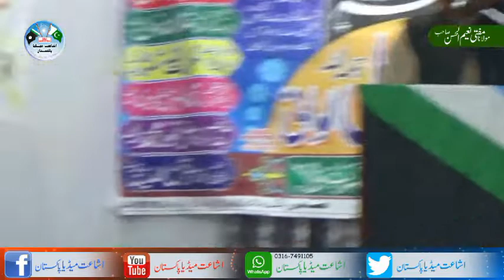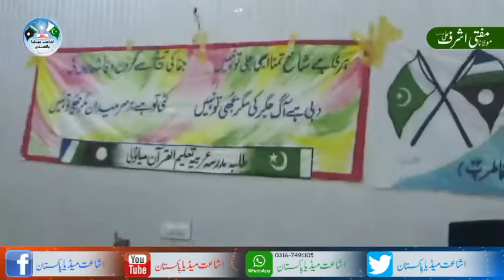Huramt-e-Quran Saiminaar (Mianwali) - Complete Program 05-12-2019